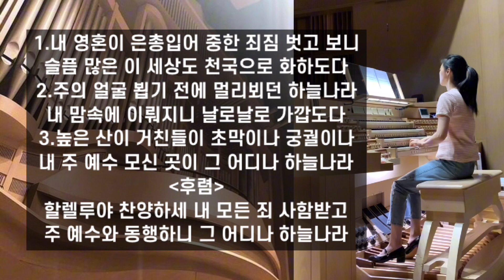[오르간 전주] 내 영혼이 은총입어 “Where Jesus is, ‘Tis Heaven“ (Arr. 강태숙, 오지은) 찬송가 438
악보👉 묵상 기도를 위한 오르간 전주곡집
Meditative Preludes for Organ
Arr. by Tae Sook, Kang